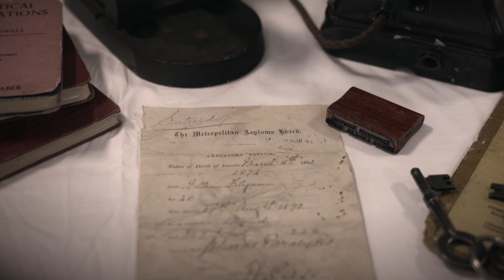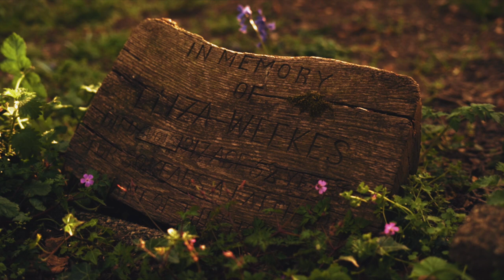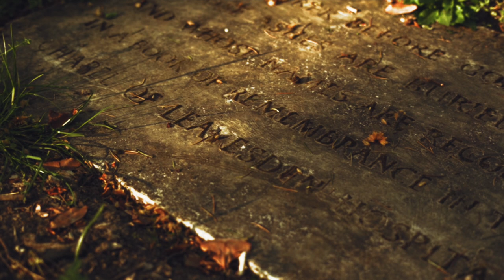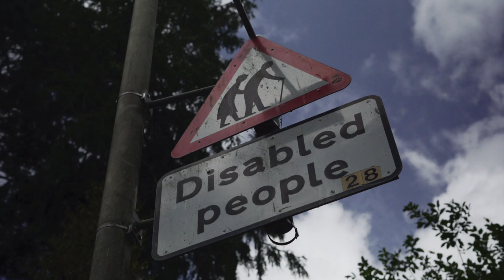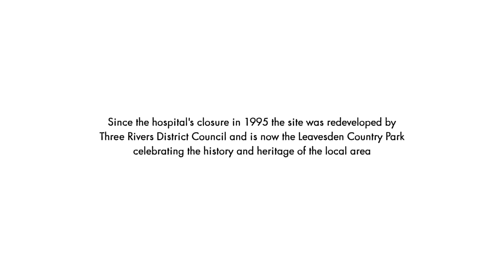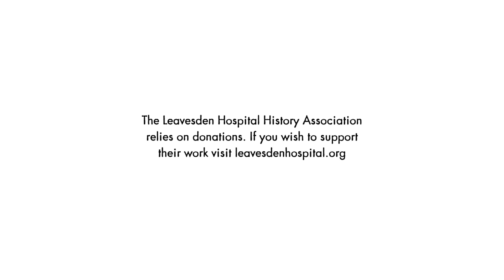Out of Sight, Out of Mind - The Leavesden Asylum Story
To mark the 25th anniversary of the closure of Leavesden Hospital this short documentary explores its rich history from 1870 to present day. Tracing the evolution of treatment and attitudes towards mental health ‘Out of Sight, Out of Mind - The Leavesden Asylum Story’ looks at some of the asylums patients and the practices of the time, from its darker moments to the proud tradition of care and compassion that carries on today.

Directed by Andrew Wildey
Produced by Zeyus Media